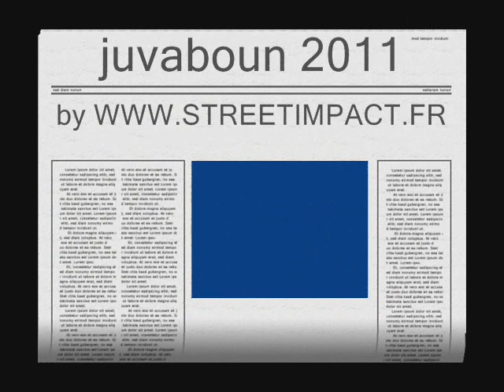juvaboun 2011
rasso anciennes a la ferrette